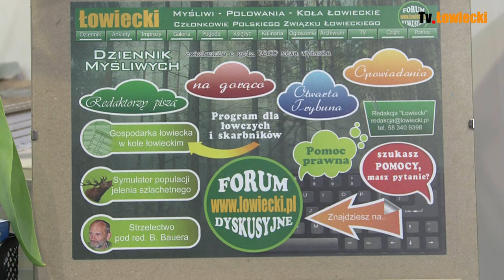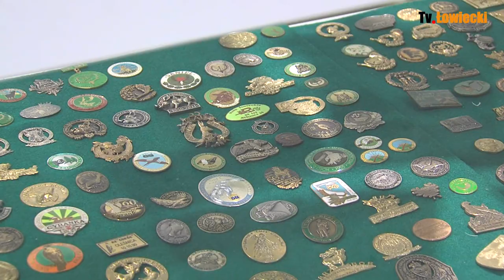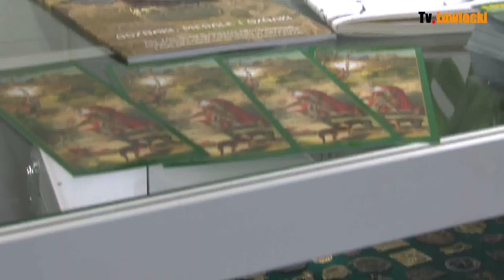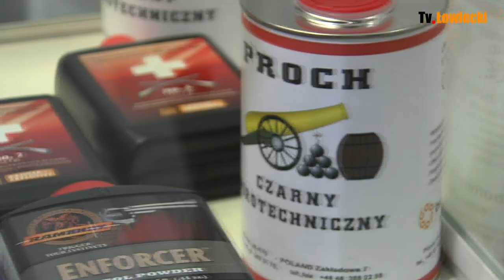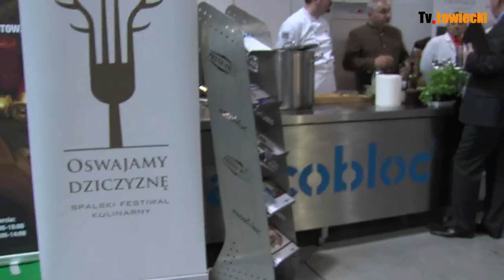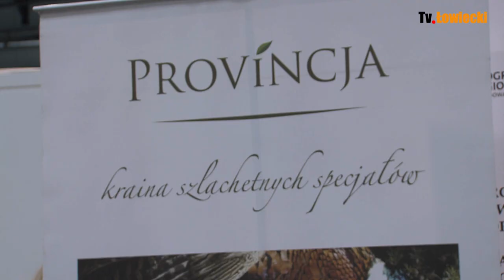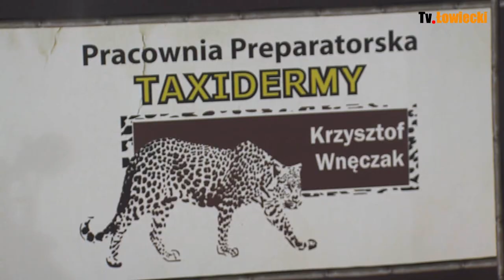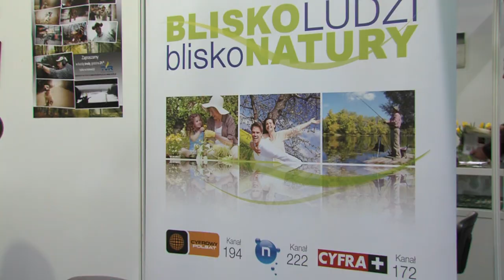EXPOHunting 2013 cz 2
Czwarte już targi łowieckie EXPOHunting 2013 w Sosnowcu zakończyły się w niedzielę. Do uczestników targów specjalne przesłanie skierował prezydent Bronisław Komorowski. Poniżej relacja z targów, którym redakcja "Łowiecki" patronuje przez kolejne lata. W tym roku byliśmy szczególnie aktywni nie tylko na stosisku Łowieckiego ale także rejestrując kamerą wszystkie dni targów. Zapraszamy więc do obejrzenia relacji, w której staramy się pokazać wiele firm i ich nowych ofert. Dziennik nie obawiał się także udostępnienia oka kamery i ucha mikrofonu przeciwnikom łowiectwa, którzy pikietowali przed wjazdem na teren targów.
Tu: druga część naszej relacji.